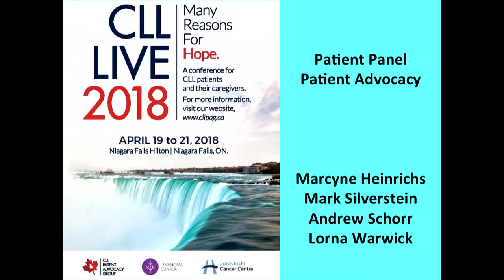CLL Live 2018 - Patient Panel